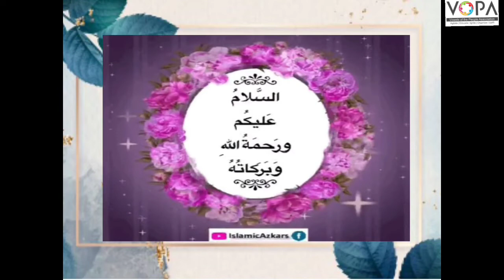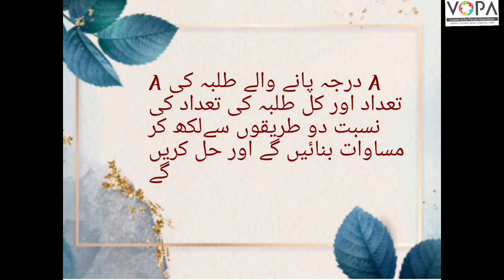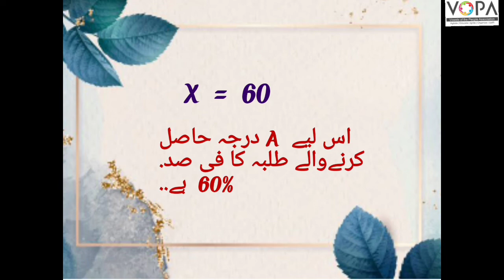6th | Maths | chapter no.12 | فی صدی | fisadi | V-School